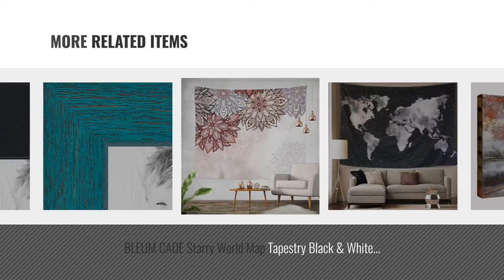Top 10 Home Decor Paintings [2018 ]: Alrens(TM)48pcs/Set Geometric Art Mirror Effect 3D Wall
Black Friday / Cyber Monday Alrens(TM)48pcs/Set Geometric Art Mirror Effect 3D Wall Sticker TV Backdrop Door by Alrens

Black Friday / Cyber Monday canvas prints wall art Abstract painting Canvas Print Paintings for Wall and Home Decor by qingyiwall art

Black Friday / Cyber Monday Pure Art Purple Blossoms Flower Metal Wall Art Painting, Large Floral Contemporary Decor, by Pure Art

Black Friday / Cyber Monday Winpeak Pure Handmade Blue Dream Metal Wall Art Painting Home Decor Abstract Modern by Winpeak Art

Black Friday / Cyber Monday Damaged Weapon Gun Canvas Print Pictures Framed, Modern Contemporary Paintings on Canvas by Yatsen Bridge

Black Friday / Cyber Monday Asmork 3D Metal Art - 100% Handmade Metal Unique Wall Art - Stereograph Oil Painting - by Asmork

Black Friday / Cyber Monday BLEUM CADE Starry World Map Tapestry Black & White Abstract Painting Wall Hanging Home by BLEUM CADE